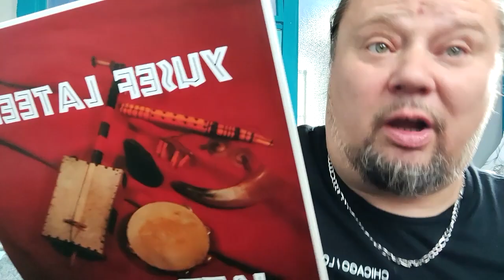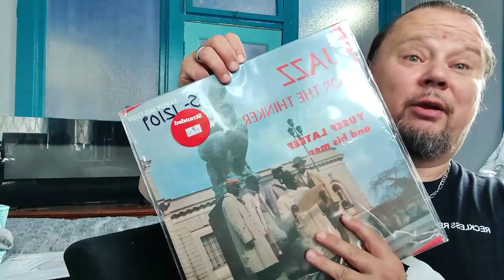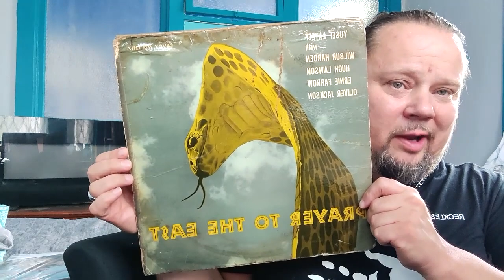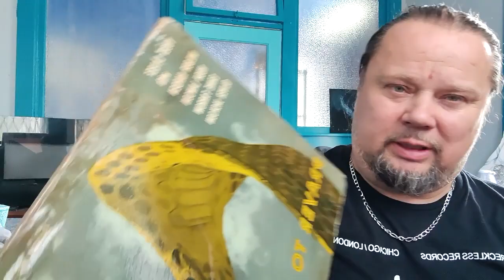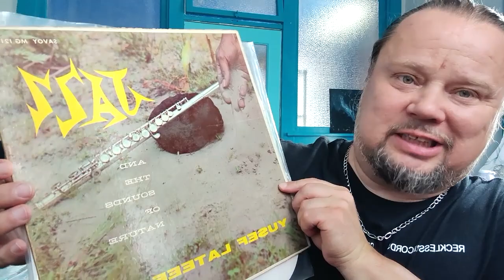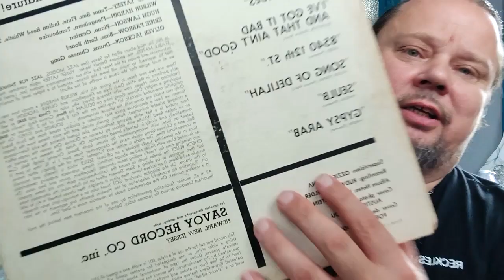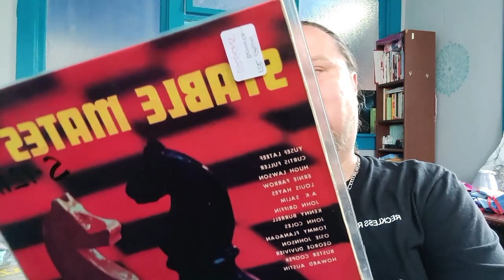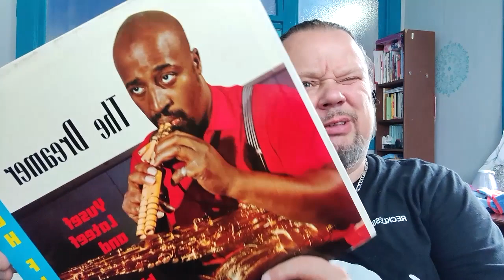#521/ Detroit scene and Yusef Lateef's HARD TO FIND SAVOY LPS!!!!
Detroit : The rise and fall of a city. Yusef Lateef and his cry to the world to hear the plight of his people!!!